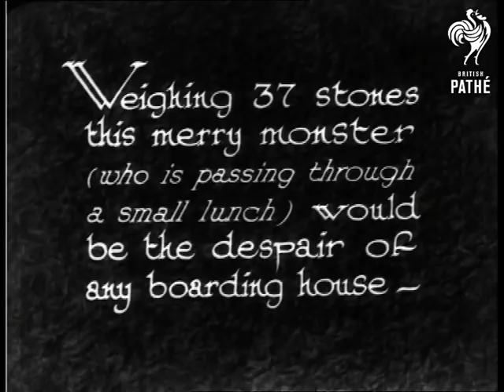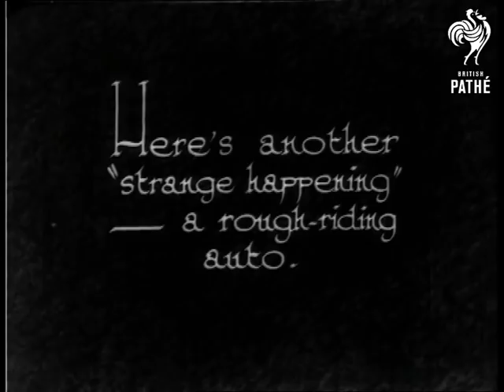Strange Happenings (1933)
"Weighing 37 stones this merry monster (who is passing through a small lunch) would be the despair of any boarding house"  M/S of a very large (fat) man sitting at a table in the open air.  A waiter brings him food - there are many things already on the table.  Various shots of the man eating and drinking to excess.

"Thirty eggs at one sitting!  (one egg - one mouthful!)"  M/S of the man shaking salt onto his eggs.  C/U of him popping one into his mouth.  He lights a cigar as the waiter brings him the bill.  "Here's another "strange happening" - a rough-riding auto."  M/S of a strange road vehicle.  A cross between a car and a bus - about six people on board.  Man straddles the engine holding his hat in the air like a rodeo driver, no wonder the car bucks like a bucking bronco!

High angle shot of the car bucking down a city street.  Point of view shot of the strange vehicle from on board another car.  Quite funny!

 FILM ID:986.05